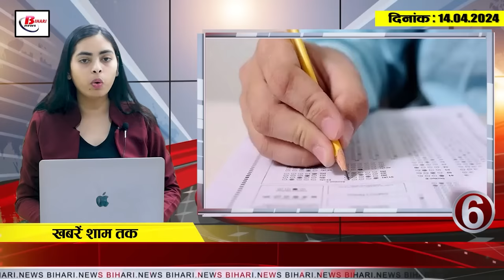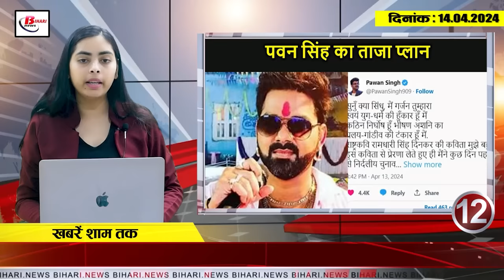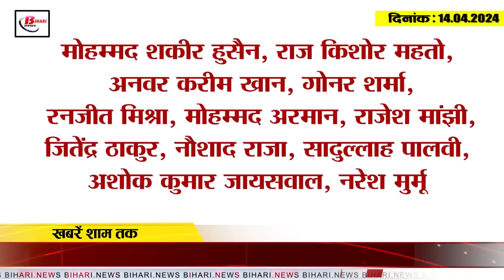Today Bihar Evening breaking news of 14 April On JEE question paper, Nitish kumar, Chhath puja, ipl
Today Bihar Evening breaking news of  14 April On  JEE Main question paper, Nitish kumar, Chhath puja, ipl 2024.
1. CM Nitish paid tribute to Baba Saheb Bhimrao Ambedkar on his birth anniversary.

2. Bihar government transferred 4 IAS officers

3. Case of liquor smuggling through ambulance came to light

4. Special classes will be conducted from 15th April to 15th May under Mission Daksh.

5. International cyber fraud gang busted from East Champaran, Bihar

6. NTA releases JEE Main question paper, answer key and recorded responses

7. Today is a special day with the evening Arghya of Chhath, Satuani and the sixth day of Navratri.

8. Clarification sought from 59 headmasters of government schools in this matter

9. Know when the counseling of employed teachers who have passed the competency test will take place.

10. Tejashwi attacked the central government during the meeting held in Jamui.

11. Special announcement for the elderly in BJP's resolution letter.

13. Leader of Opposition Tejashwi's taunt on BJP's resolution letter

14. Another leader rebels from RJD, makes serious allegations against Lalu Yadav

15. BCCI shared this picture of MS Dhoni